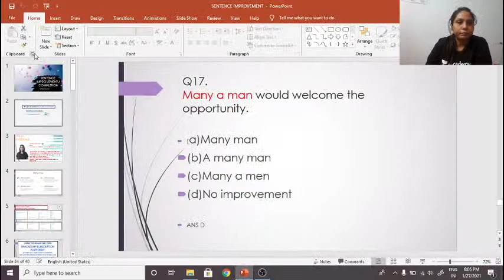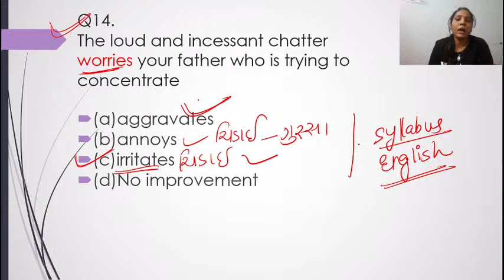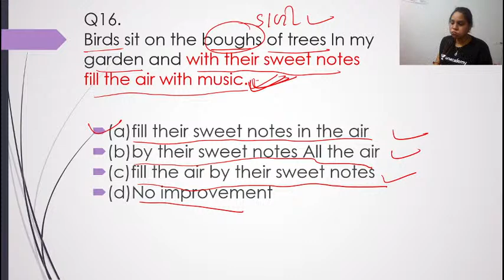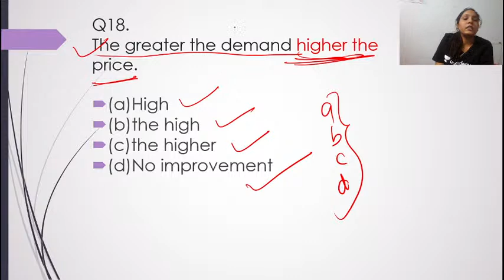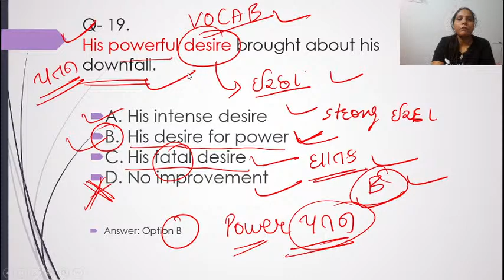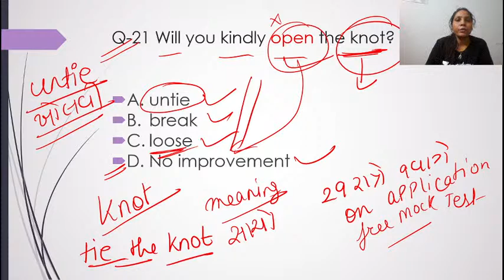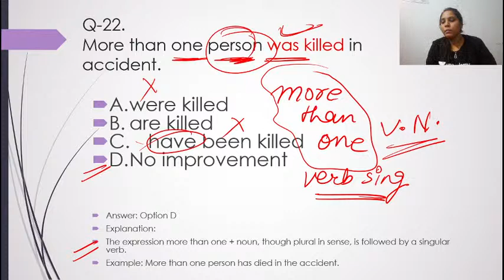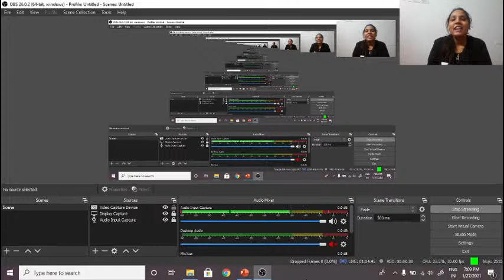Must Attend Lecture Sentence Improvement/Completion #3 | GPSC 2021 | Disha Chauhan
In this lecture, Disha Chauhan Ma'am is teaching Grammar. Grammar is a crucial subject for the preparation for all the Gujarat exams. Along with his strategies, she shares tips and tricks that will help the aspirants to crack GPSC 2020 as she covers all of the important topics in complete detail. Her teaching will strengthen and solidify your foundations for GPSC.

Disha Chauhan and more top Educators are teaching live on Unacademy.

Unacademy Subscription Benefits:
1. Learn from your favorite teacher
2. Dedicated DOUBT sessions
3. One Subscription, Unlimited Access
4. Real-time interaction with Teachers
5. You can ask doubts in a live class
6. Limited students
7. Download the videos & watch offline